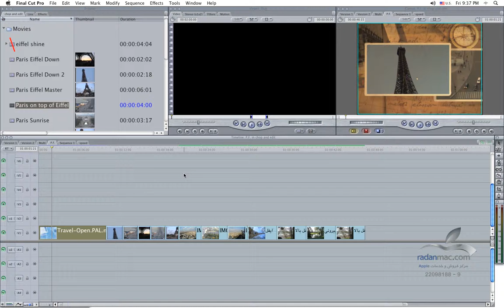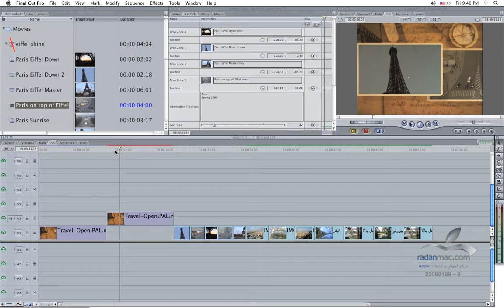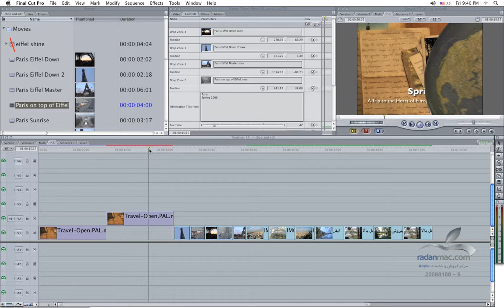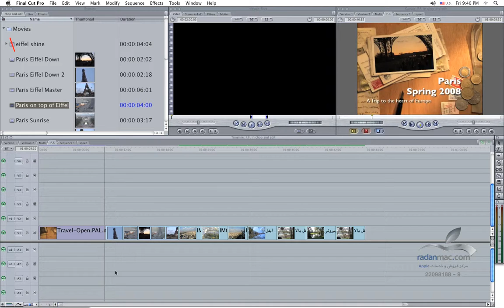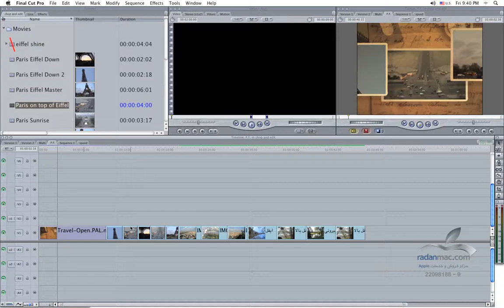64. Apple Motion - Templates in Final Cut Pro - Persian